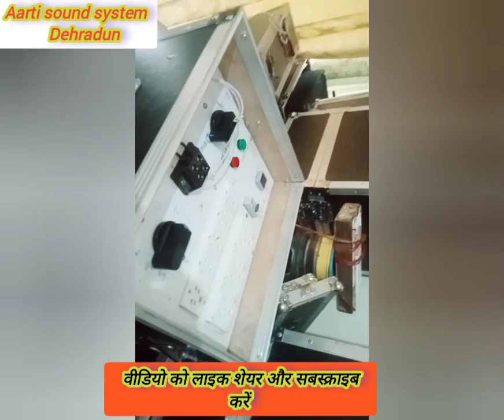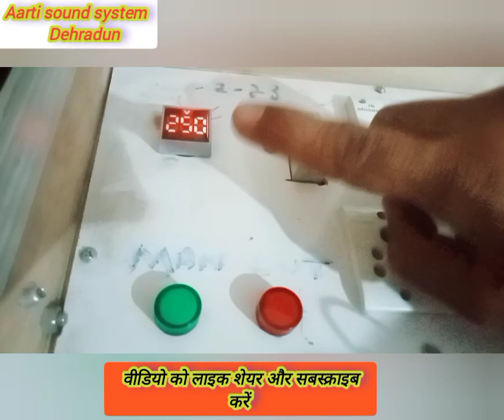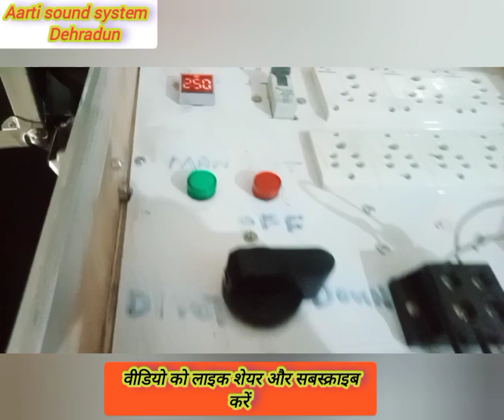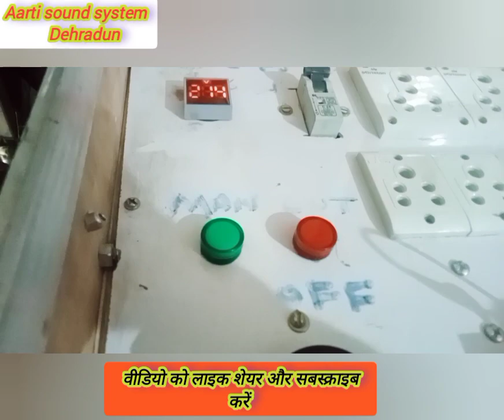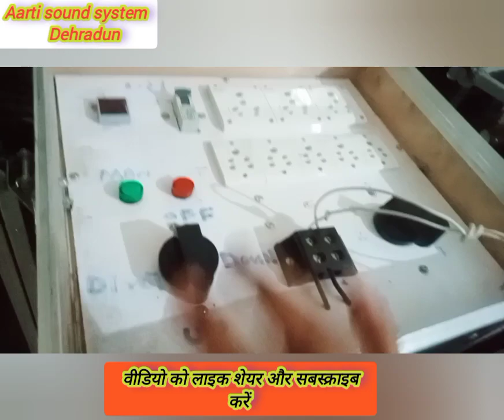😲 स्टेबलाइजर full Details😲अपने डीजे स्पीकर मिक्सरAmplifer मशीन को जलने🔥से बचाए#soundsystem#audioequi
5 KV स्टेबलाइजर full review  अपने डीजे स्पीकर को जलने 🔥🔥 से बचाए